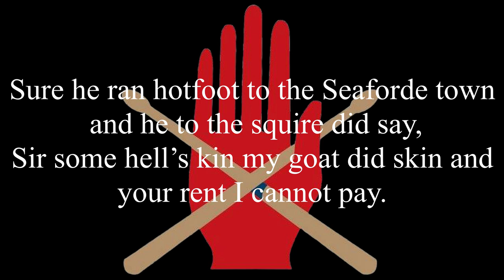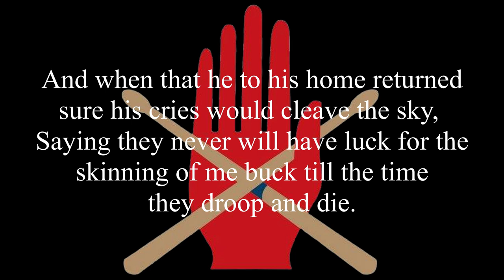The Papish Goat